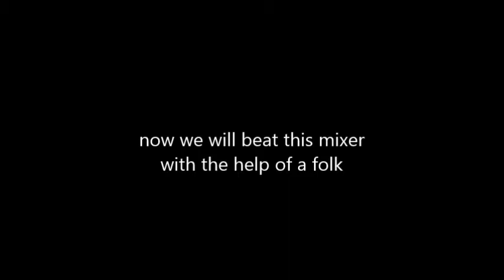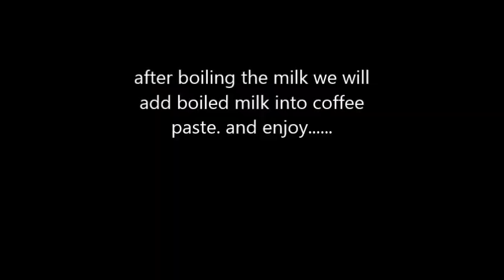Indian espresso coffee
Indian espresso coffee will be very fluffy and creamy without a coffee machine.